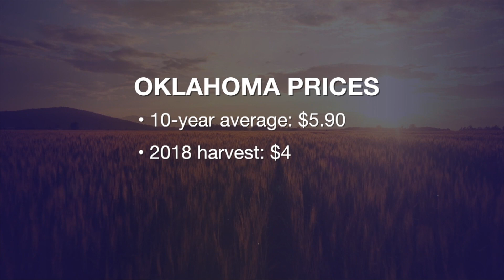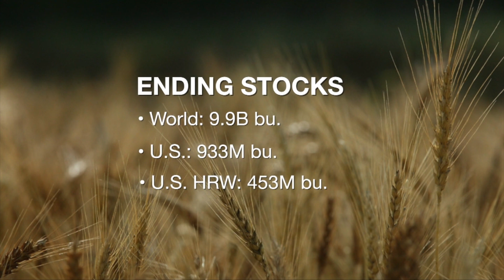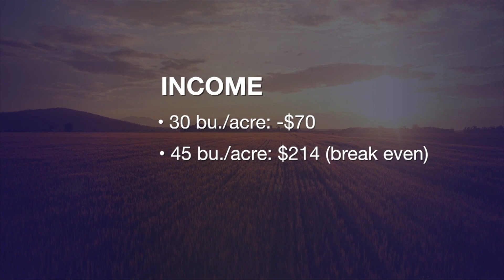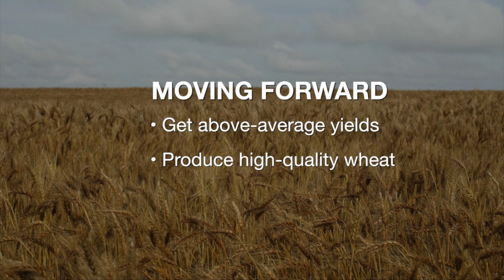Market Monitor (10/07/17)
Kim Anderson explains how wheat producers can turn a profit with $4 wheat.